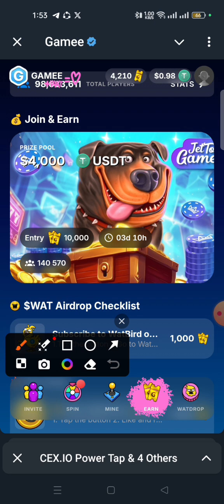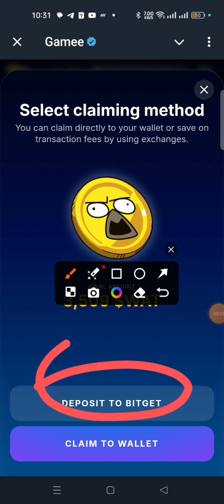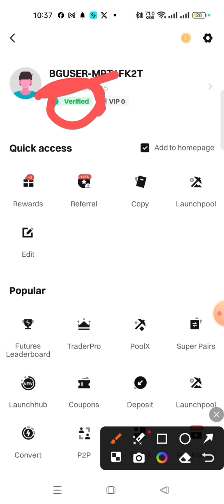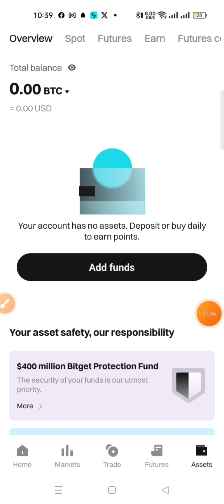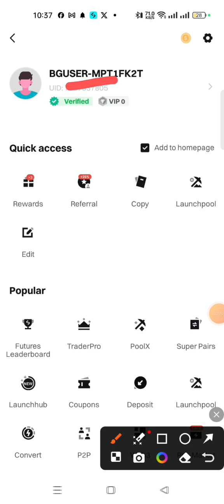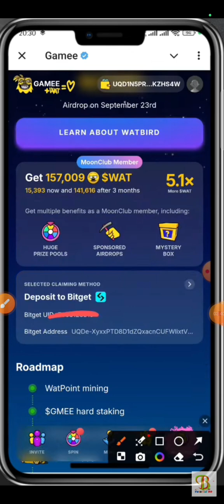Gamee mining ⛏️ withdraw process on bitget ...